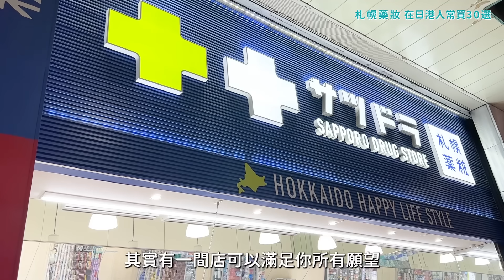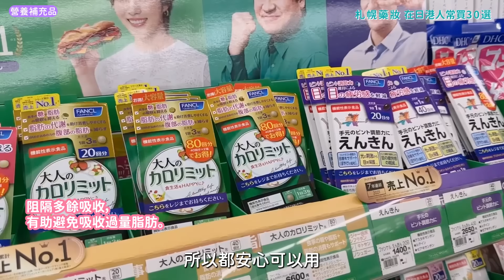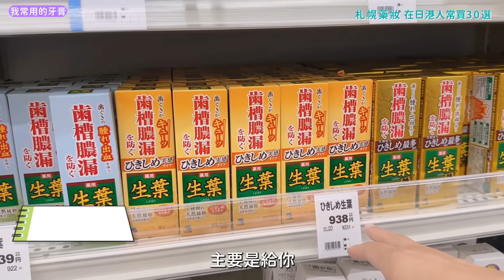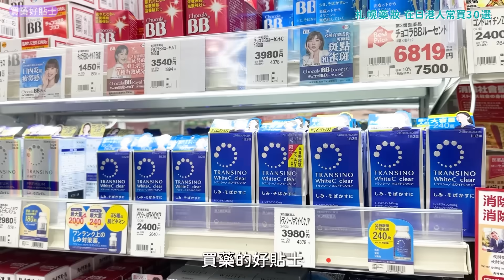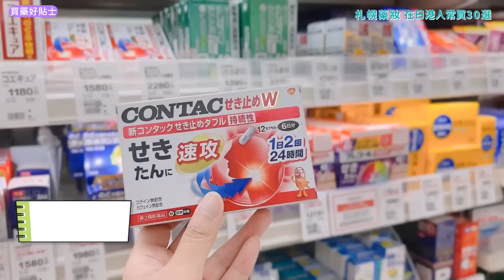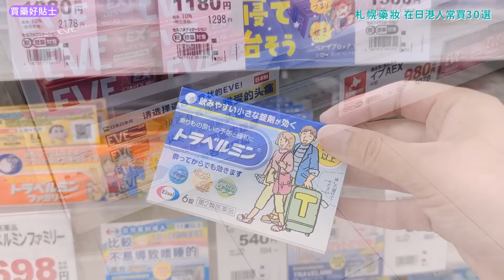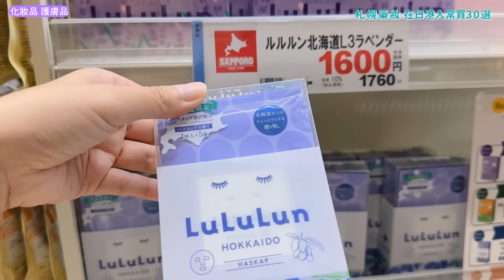日本最好用止汗劑! 長期回購健康食品? 札幌藥妝購物指南32選【送優惠券】居日港人私心推薦: 藥、化妝、護膚品、防曬⋯一部影片一網打盡!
【優惠券送大家】帶大家逛藥妝店!
不藏私分享32款我愛用的東西，
如果你煩惱不知道有什麼好產品，
那就收看這部10分鐘的精華影片٩(๑❛ᴗ❛๑)۶
👇👇立即下載免稅＋額外5%off 優惠券👇👇

鳴謝：札幌藥妝
⚠️所有拍攝均已申請特別許可。

▶1日3餐都吃日本便利店? 居日港人與日本先生最常吃的便利店食品

節錄：
00:00 札幌藥妝購物指南32選
00:45 熱賣產品
01:24 方便攜帶的乾糧類
01:50 營養補充品
02:17 我愛用的眼罩
02:51 防曬
03:30 的最愛用的止汗劑
03:05 我常用的牙膏
04:45 各式各樣的生髮劑
05:02 防蟲產品
05:33 沐浴球
05:55 買藥好貼士
08:00 化妝品護膚品
09:50 其他產品
10:13 重要資訊：優惠情報！